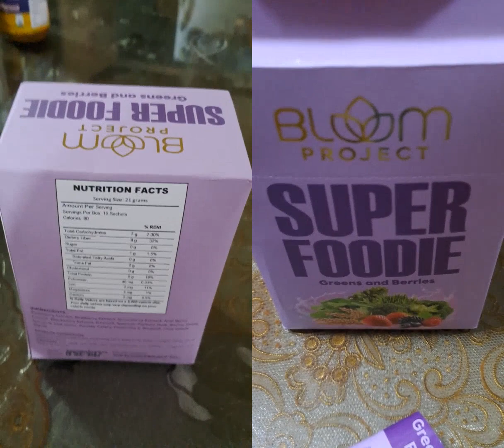Rhea Go Supports The Bloom Project Super Foodie Greens and Berries Drink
A healthy body does not happen overnight, Let's start Today! 😉
Super Foodie - Glutathione, Collagen, Broccoli, Spinach, Psyllium Husk, Barley Grass, Oat Grass, Parsley, Celery 🍒
💪 Antioxidant, Boost Metabolism, Appetite Supressant, Anti Aging, Skin Whitening